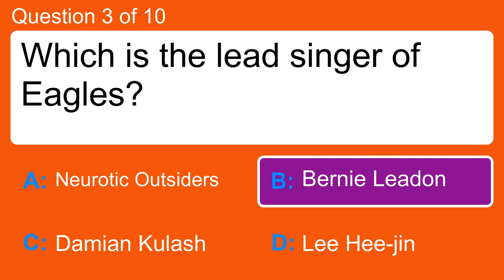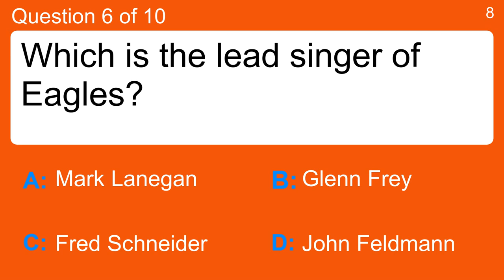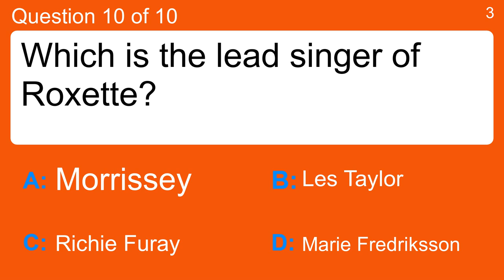Quiz : Who is the lead singer in these 10 bands?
Question 1 : Which is the lead singer of Eagles?
 Answer a: Billy Corgan
 Answer b: Don Henley
 Answer c: Jesse Lacey
 Answer d: Nina Persson

Question 2 : Which is the lead singer of The Go-Go's?
 Answer a: Belinda Carlisle
 Answer b: Bob Geldof
 Answer c: Rick Witter
 Answer d: Roger Taylor

Question 3 : Which is the lead singer of Eagles?
 Answer a: Bernie Leadon
 Answer b: Damian Kulash
 Answer c: Lee Hee-jin
 Answer d: Neurotic Outsiders

Question 4 : Which is the lead singer of Linkin Park Dead by Sunrise?
 Answer a: BWitched
 Answer b: Chester Bennington
 Answer c: Eduardo Falaschi

Question 5 : Which is the lead singer of Led Zeppelin?
 Answer a: Bon Scott
 Answer b: Bruce Dickinson
 Answer c: Gerry Marsden
 Answer d: Robert Plant

Question 6 : Which is the lead singer of Eagles?
 Answer a: Fred Schneider
 Answer b: Glenn Frey
 Answer c: John Feldmann
 Answer d: Mark Lanegan

Question 7 : Which is the lead singer of Train?
 Answer a: Abbath Doom Occulta
 Answer b: All
 Answer c: Beyonc Knowles
 Answer d: Patrick Monahan

Question 8 : Which is the lead singer of King Crimson Emerson Lake & Palmer?
 Answer a: Dave King
 Answer b: Dolores O'Riordan
 Answer c: Greg Lake
 Answer d: Mike Bishop

Question 9 : Which is the lead singer of T Rex?
 Answer a: Larry Stewart
 Answer b: Marc Bolan
 Answer c: Peter Gabriel
 Answer d: Teru

Question 10 : Which is the lead singer of Roxette?
 Answer a: Les Taylor
 Answer b: Marie Fredriksson
 Answer c: Morrissey
 Answer d: Richie Furay